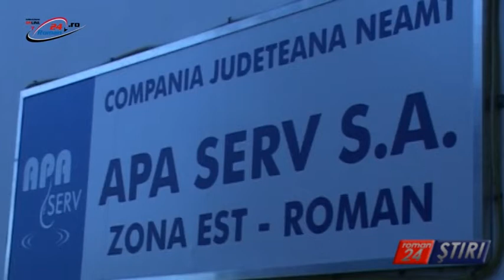CONTRACT ÎN VALOARE DE 47 MILIOANE LA APASERV